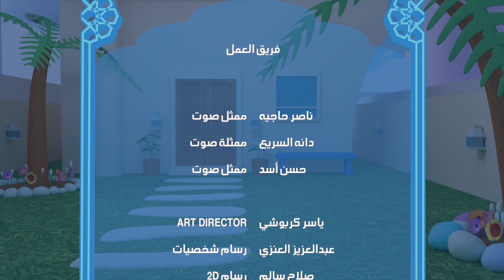الحلقة الحادية عشر - عيال الديرة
عيال الديره مسلسل  كرتوني كويتي

انتاج تلفزيون الكويت
رمضان 2016

منتج منفذ
أم بي فيجن للانتاج الفني